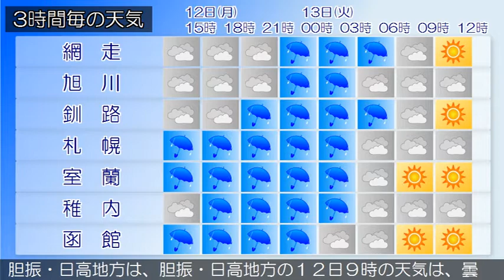2020/10/12 北海道地方の天気予報 昼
石狩・空知・後志地方では、１３日にかけて、落雷や突風、ひ
ょう、急な強い雨、強風、濃い霧による交通障害に注意してく
ださい。
の天気は、曇りで所々で雨となっています。
りで雨の降っている所があります。
の天気は、概ね曇りとなっています。
の天気は、曇りでところどころで雨となっています。
渡島・檜山地方は、渡島・檜山地方の１２日９時の天気は、お
おむね曇りとなっています。
宗谷地方は、宗谷地方の１２日９時の天気は、曇りとなってい
ます。